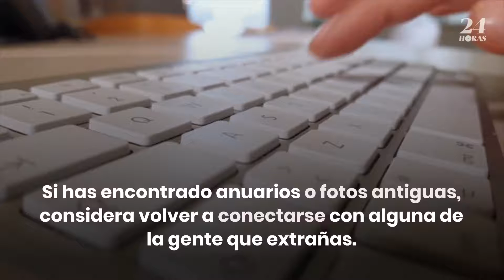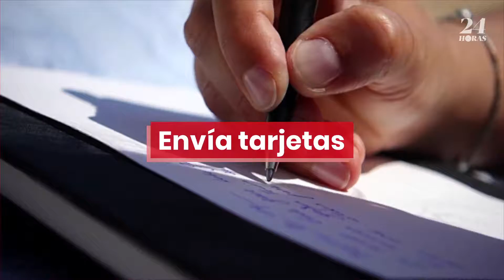Tips para tener una Navidad increíble